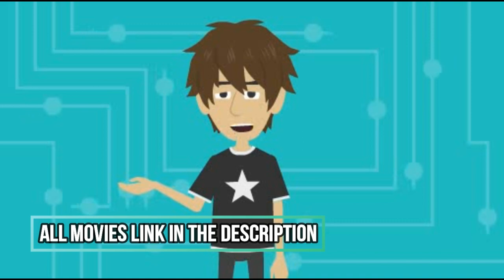Top 5 Anime Movies in Hindi Dubbed With Download Links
Hello everyone presenting new video of Top 5 Best Anime Movie in Hindi  please enjoy the video thank you

All Anime and Anime Movies Hindi dub
Website Download any movie in hindi

Hindi Dubbed Anime Movies links here :-

01 - DBS Superhero

02 - How's Moving Castle

03 - Ramayana : The Legend of Prince Rama

04 - The Rebirth of Buddha

05 - The Laws of Eternity

06 - A Whisker Away

07 - Demon Slayer Infinity Train

08 - The Legend of Hanuman Season 2

All last videos

Ignore the keyword

top 5 anime movies in hindi dubbed,
top 5 anime movies in hindi dubbed on youtube,
top 5 anime movies in hindi dubbed love story,
top 5 anime movies in hindi dubbed 2022,
top 5 anime movies in hindi dubbed with link,
top 5 anime movies in hindi dubbed anime,
top 5 anime movies in hindi dubbed adventure,
top 5 anime movies in hindi dubbed available on youtube,
top 5 anime movies in hindi dubbed hd 2022,
top 5 anime movies in hindi dubbed episodes,
top 5 anime movies in hindi dubbed explain,
top 5 anime movies in hindi dubbed english,
top 5 anime movies in hindi dubbed episode 1,
top 5 anime movies in hindi dubbed eng sub,
top 5 anime movies in hindi dubbed in netflix,
top 5 anime movies in hindi dubbed in 2022,
top 5 anime movies in hindi dubbed ibomma,
top 5 anime movies in hindi dubbed in hindi,
best japanese anime movies in hindi dubbed full,
top 5 anime movies in hindi dubbed khatrimaza,
top 5 anime movies in hindi dubbed kingdom,
top 5 anime movies in hindi dubbed movie,
top 5 anime movies in hindi dubbed mx player,
top 5 anime movies in hindi dubbed magic,
top 5 anime movies in hindi dubbed name,
top 5 anime movies in hindi dubbed new,
top 5 anime movies in hindi dubbed netflix,
top 5 anime movies in hindi dubbed new releases,
top 5 anime movies in hindi dubbed part 1,
top 5 anime movies in hindi dubbed power rangers,
top 5 anime movies in hindi dubbed quora,
top 5 anime movies in hindi dubbed quiz,
top 5 anime movies in hindi dubbed qr code,
top 5 romantic anime movies in hindi dubbed,